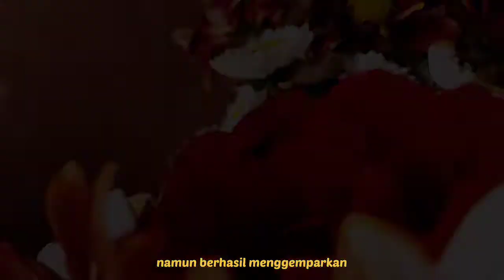LOMBA HUT JKP 35 : LOMBA VIDEO EDUKASI_Dewa Ayu M Pradnya Paramitha